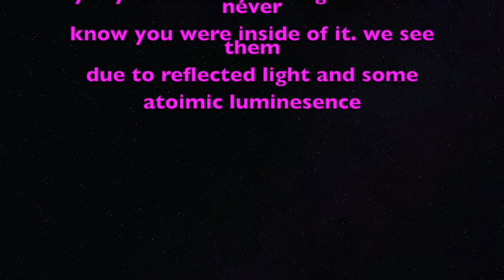COMET SWAN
Well comets are fickle, but here  one another one that is showing real promise. Right now it is only visible from the Southern Hemisphere but soon it will be in our morning skies. I got misled by one source that said Pleiades - I apologize but none of the charts seem to show that ?  In any case here are some really nice time-lapse movies ( 30 minutes worth ) showing a lot of "action" both on the comet and in it's tail.  Some nice images - but will probably be a binocular object for most of us.